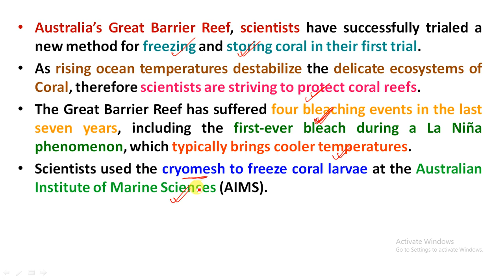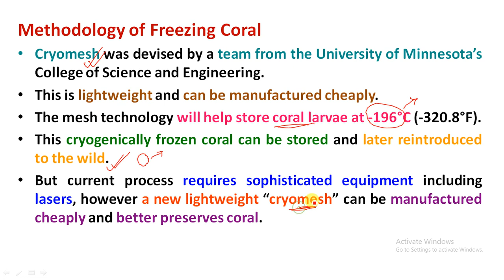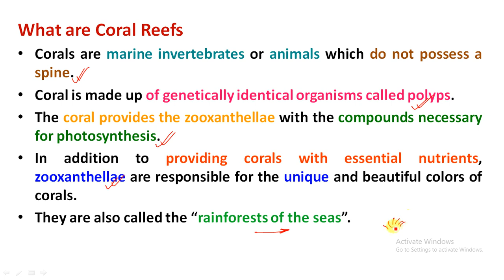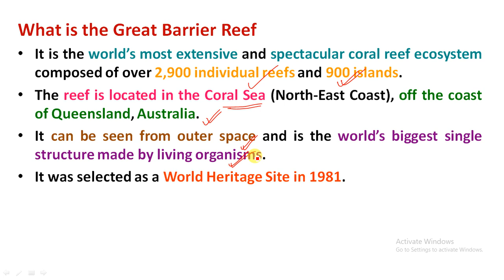Scientists Successfully Trailed New Method for Coral Freeing & Storing | What is Cryomesh?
Study Rise